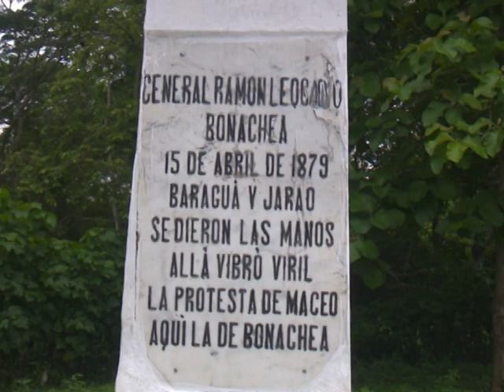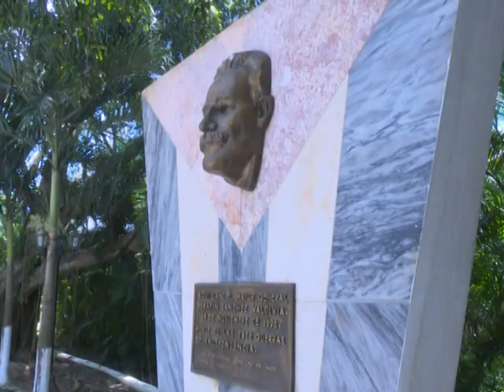Riquezas culturales e históricas de Sancti Spíritus